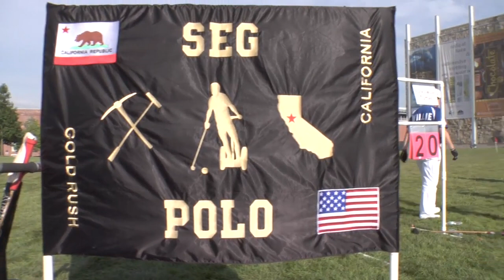Indianapolis Segfest 2008 - Super Segway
Here's footage from Segfest 2008 in Indianapolis. This video was ripped from a Blu-Ray disc I made that's playing in our stores around the world. Make sure to leave some comments, and check out for more videos and information!